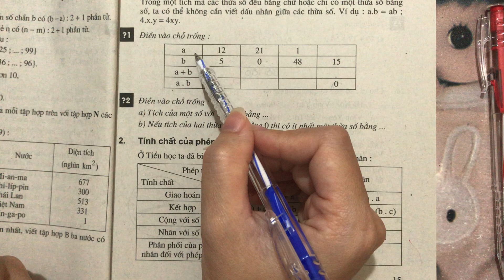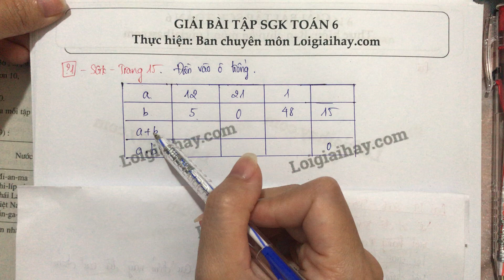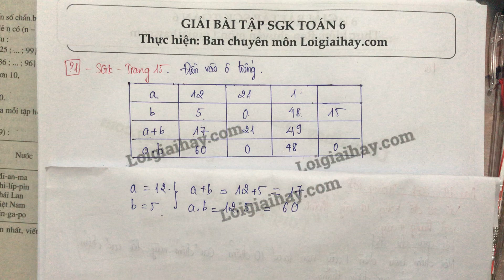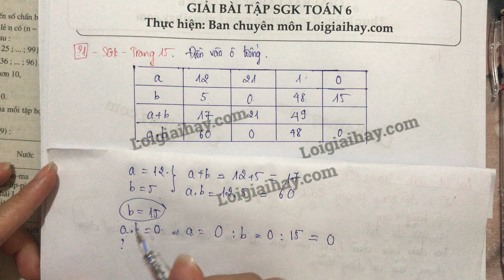Trả lời câu hỏi 1 bài 5 trang 15 SGK toán 6 tập 1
Trả lời câu hỏi 1 bài 5 trang 15 toán 6 tập 1 với lời giải chi tiết, ngắn gọn nhất sẽ giúp các em nắm bắt các kiến thức cơ bản và nâng cao một cách nhanh nhất
Điền vào chỗ trống ... .